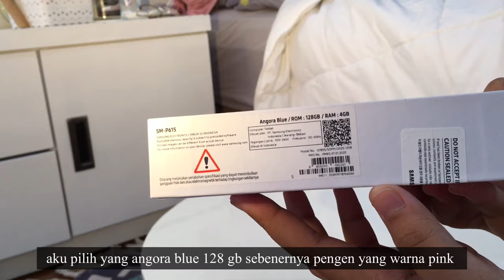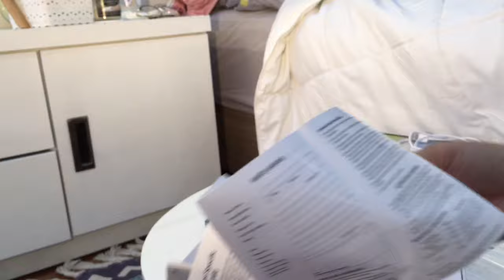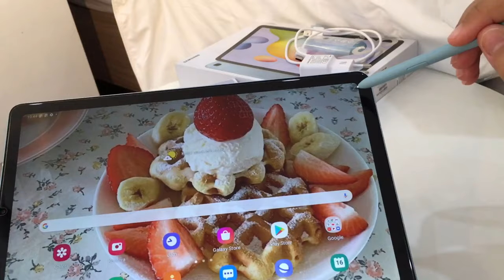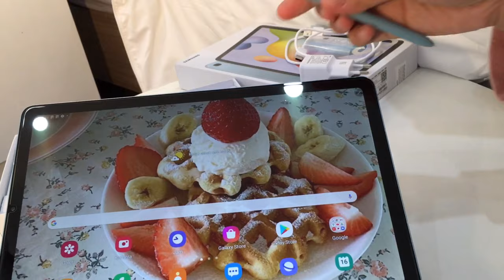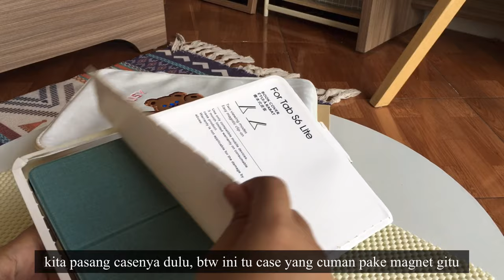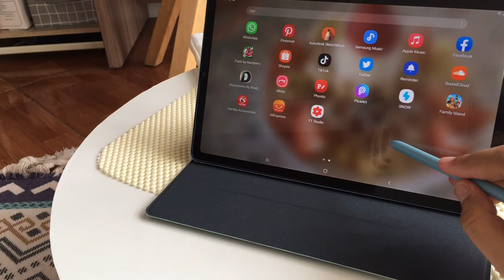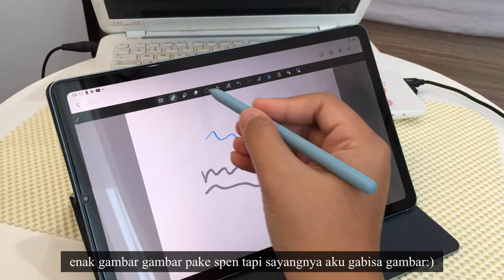unboxing samsung tab s6 lite angora blue + accessories shopee☁️📱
what i use:
→ camera : iphone 6s
→ editing : vllo, inshot,vn
• thumbnail : phonto

this video taken and edited by monica